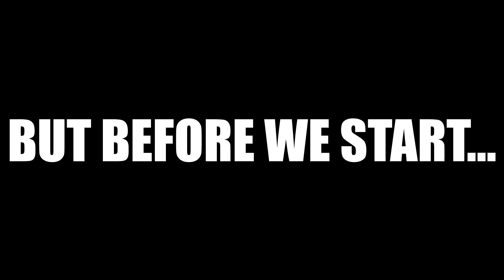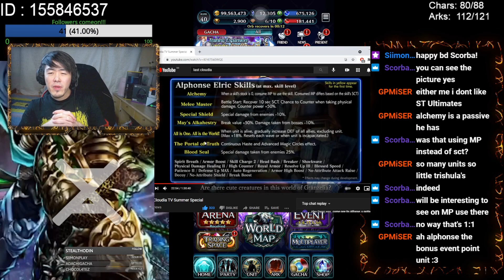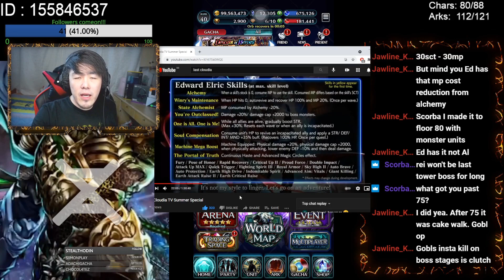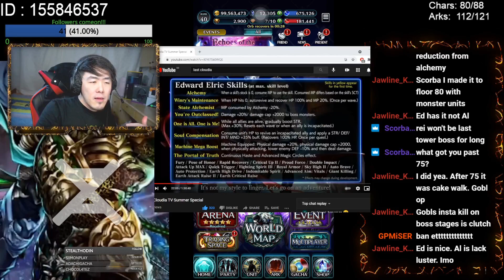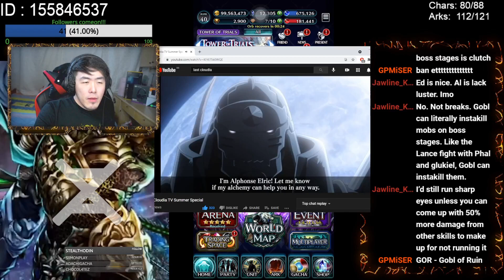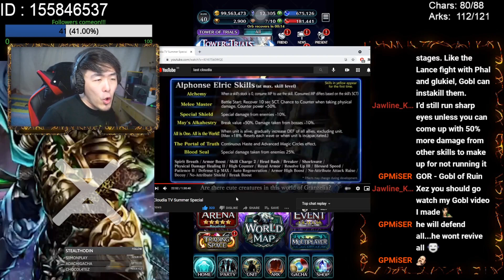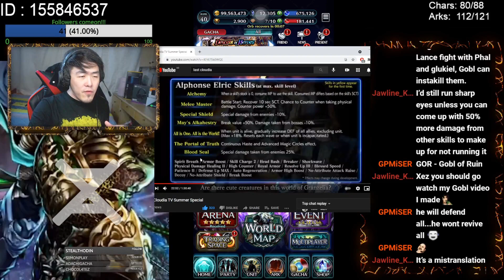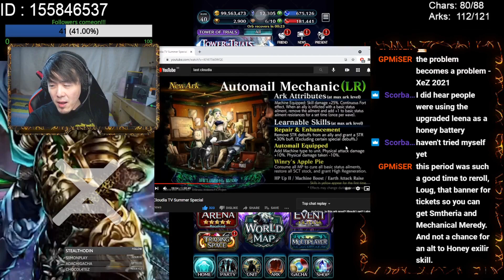Last Cloudia - FULL METAL ALCHEMIST UNIT REVIEW! *Stream Highlights*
First Impressions of the Elric Brothers and some interesting speculations!
Do leave a comment on what you think !

Timestamp:
00:00 What's in this Video?
0:53 It BEGINS with Edward Elric
02:43 Traits
04:54 Passives
22:10 Alphonse Elric Skills
25:10 Traits
30:30 Passives
41:02 UR Ark

Catch me on my streams for the latest infos!

Join me on my stream for Multiplayer Action!